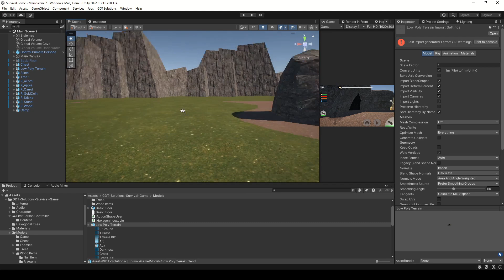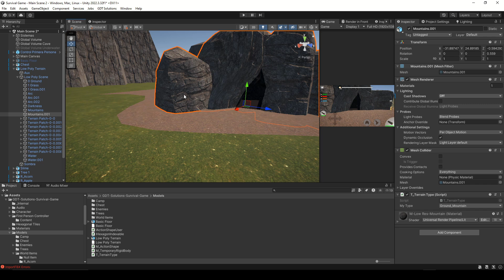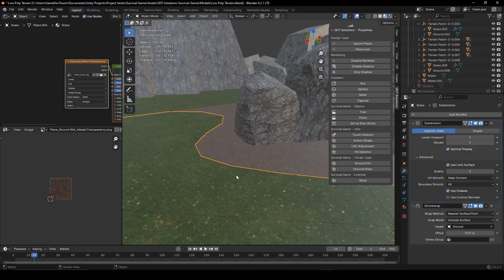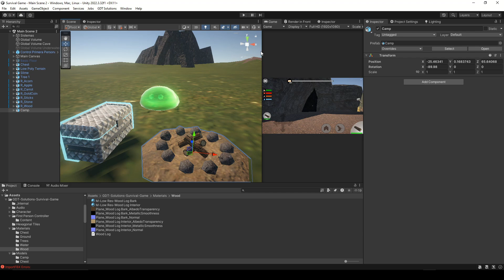Haciendo un juego de supervivencia en Unity Devlog #1 - Sobre los modelos 3D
Comencé a desarrollar un juego de exploración y supervivencia en el que tendrás que recolectar recursos, construir un refugio y luchar contra mostruos para sobrevivir. Hoy es 29 de Agosto del 2024.
En este vídeo hablamos sobre los modelos 3D que hay hasta el momento, sobre Blender que es el programa que utilizo para crear modelos 3D y una herramienta que desarrollé para sacarle mayor provecho a los modelos 3D creados en Blender para que Unity los importe con ciertas características.

*Mecánicas y features principales que me gustaría incluir:*
Recolección y minado de recursos
Inventario y cofres
Cultivos
Crafteo
Habilidades y Leveleo

*Plataforma Objetivo principal:* Android
*Plataforma Objetivo secundarias:* Desktop, Meta Quest

*DESCARGA:* Aún no está disponible